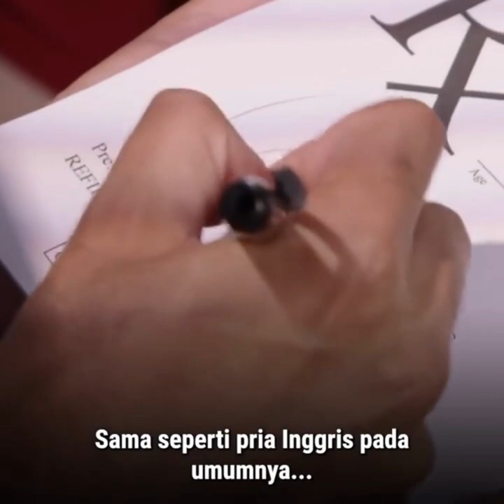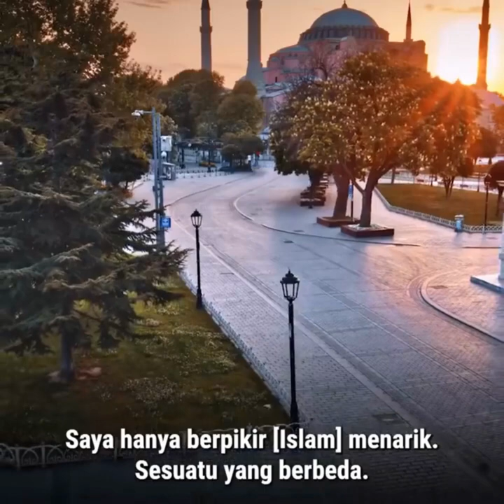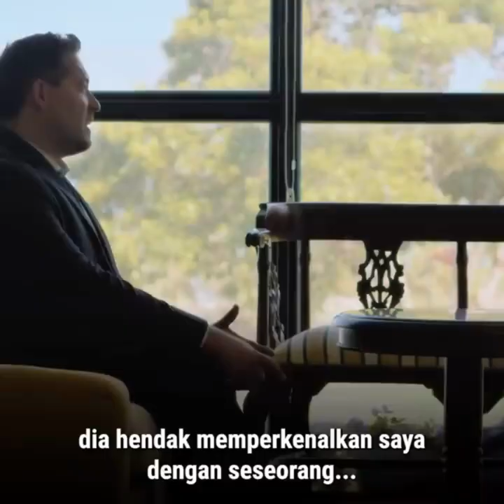Disebut KAFIR Paling BURUK!! Kisah Seorang Gary Busby / Suleyman